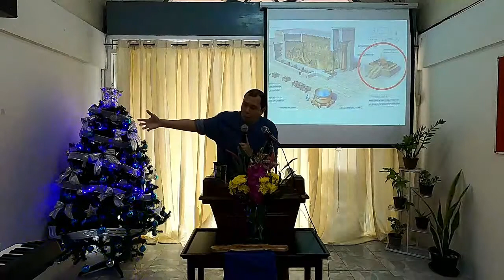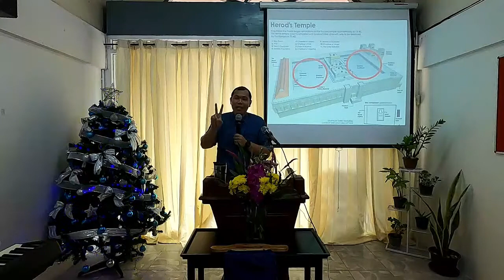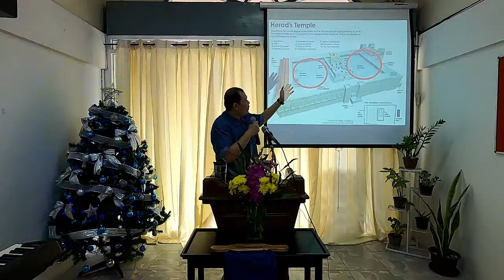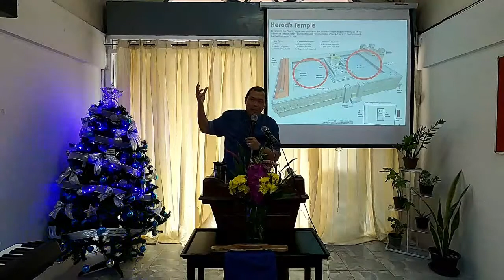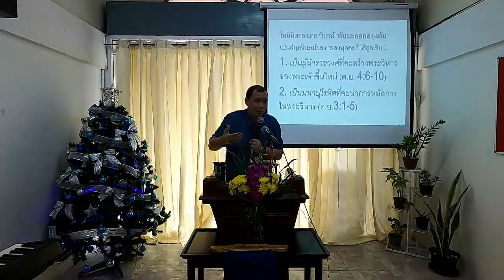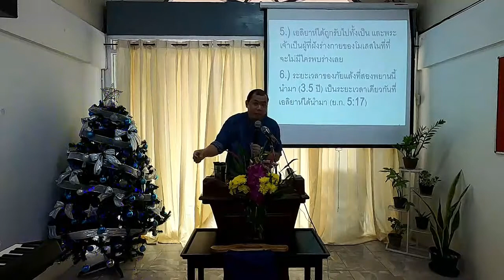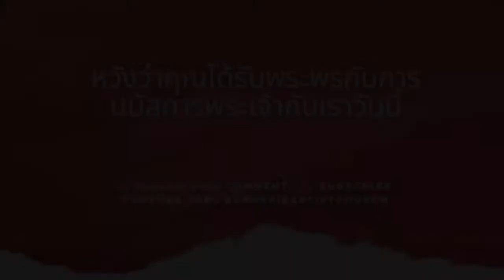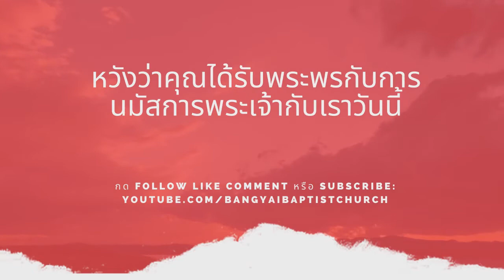การนมัสการพระเจ้า (21 พ.ย. 2021) | โครงการคุ้มครองพยาน (วว. 11:1-14)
สำหรับผู้ที่ไม่ได้มานมัสการกับเรา นี่เป็นการบันทึกของการนมัสการร่วมประจำวันอาทิตย์ที่ 21 พฤศจิกายน 2021 ด้วยคำเทศนา “โครงการคุ้มครองพยาน (วว. 11:1-14)”